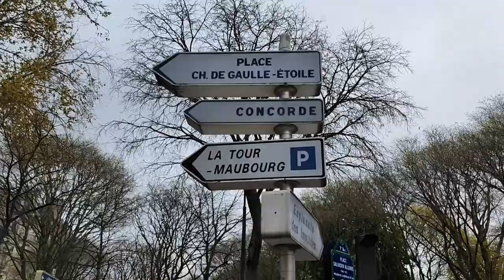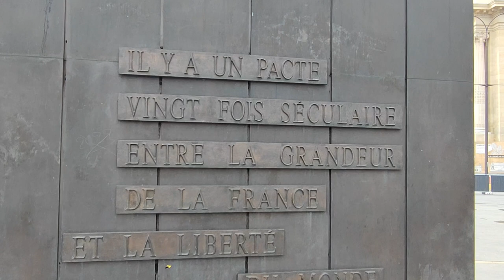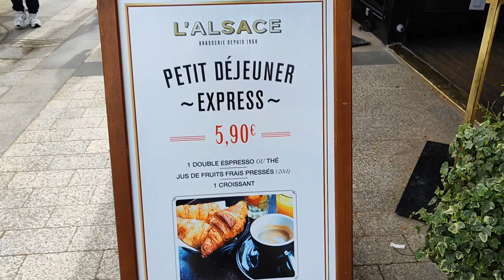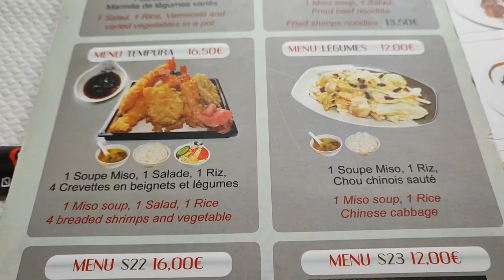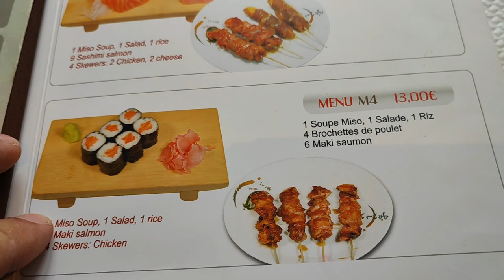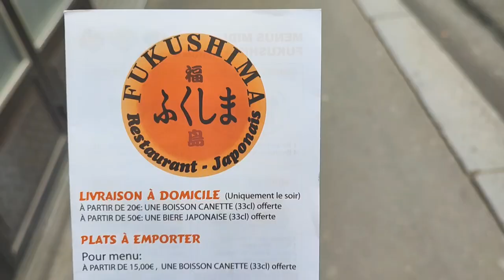Plimbare pe Sena și multă mâncare.